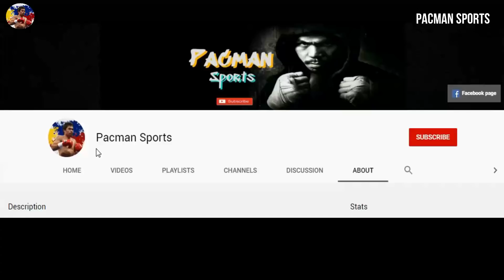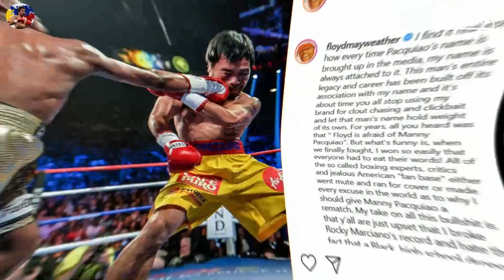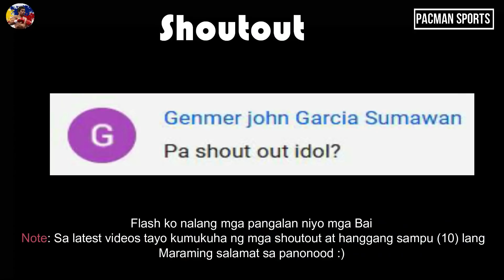Ang dahilan kung bakit hindi pa nakakapili ng makakalaban si Manny Pacquiao hanggang ngayon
Floyd Mayweather is the reason why Manny Pacquiao hasn't picked an opponent!